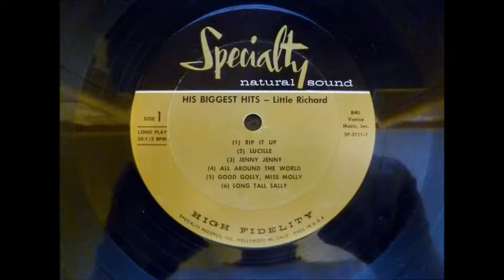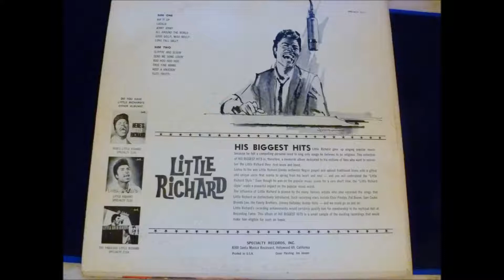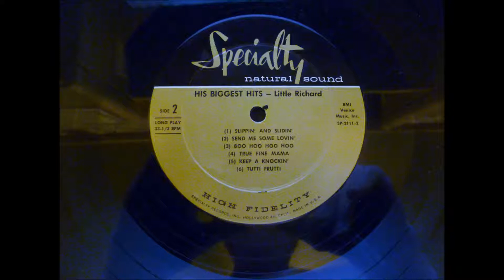Little Richard - HIS BIGGEST HITS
An Original Vinyl Recording. Not a Reissue or Remaster.  May have some surface noise due to the age of recording.

One of the original rock & roll greats, Little Richard merged the fire of gospel with New Orleans R&B, pounding the piano and wailing with gleeful abandon. While numerous other R&B greats of the early ’50s had been moving in a similar direction, none of them matched the sheer electricity of Richard’s vocals. With his bullet-speed deliveries, ecstatic trills, and the overjoyed force of personality in his singing, he was crucial in upping the voltage from high-powered R&B into the similar, yet different, guise of rock & roll. Although he was only a hit maker for a couple of years or so, his influence upon both the soul and British Invasion stars of the 1960s was vast, and his early hits remain core classics of the rock repertoire.